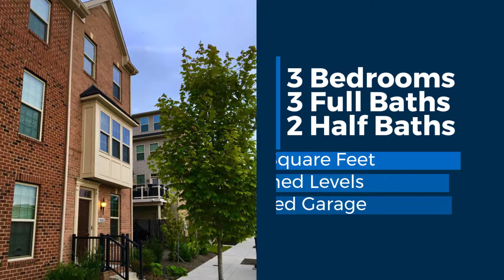Property Tour of 1008 Rutland Ave, Baltimore, MD